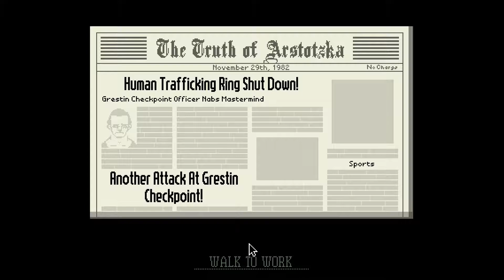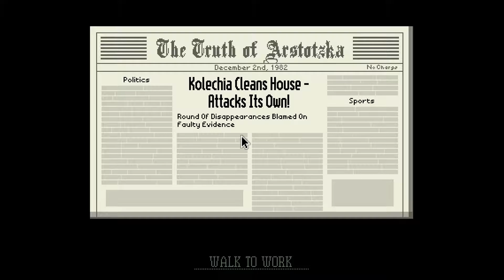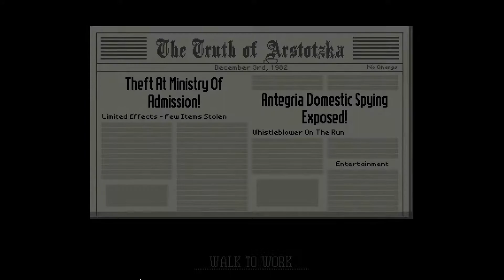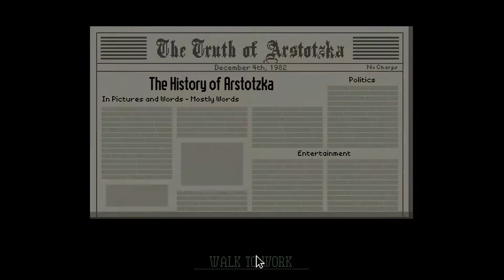PAPERS PLEASE PART2 THESE PEOPLE ARE CRAZY!!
In this video we continue to check peoples passports and along the way we find crazy people, bombers and forgers, please sit back, laugh and enjoy.